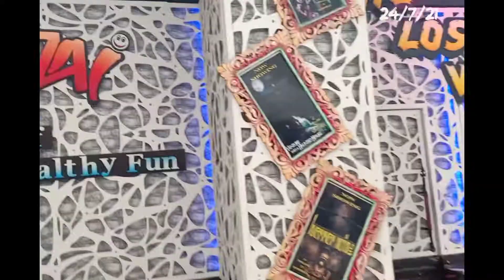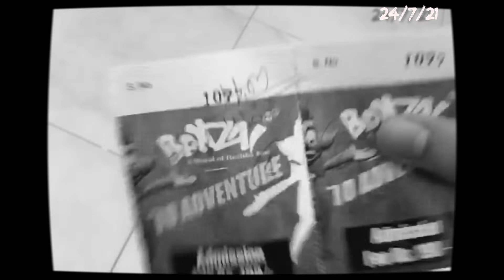VR- Punjab.....with friends! || Moments and memories 💖| @i-Saksham / @TurboTushar//Josip vlogs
Moments and memories 💖 with my friends.

I already miss them 😆🥺..

I hope you enjoy the video.

2.

Thanks, and I'll  hopefully meet you in the next one🖐️.